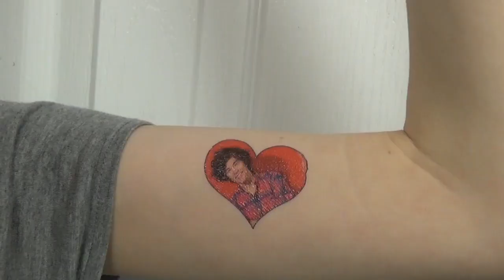The TMI Tag with Katherine & Rachael!!!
Katherine And Rachael answers questions to know them a little better

Upload Date: May 6th 2016 (which was my birthday when i turned 8)